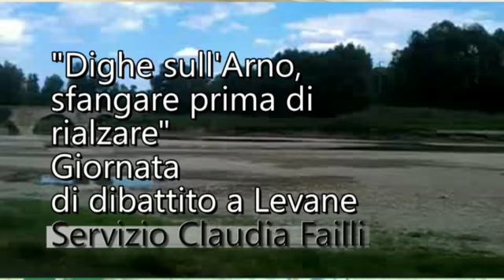"Dighe sull'Arno, sfangare prima di rialzare". Giornata di dibattito a Levane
Servizio @ClaudiaFailli